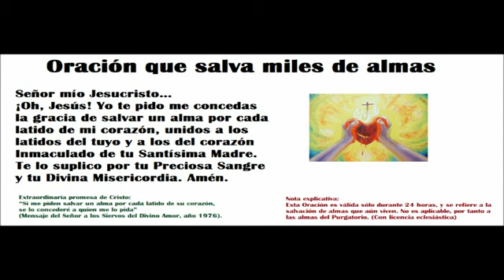ORACION QUE SALVA " MILES DE ALMAS"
HAGAMOS DIARIAMENTE ESTÁ ORACION Y SALVEMOS MILES DE ALMAS

DEMOS MAS GLORIA A DIOS  !!!